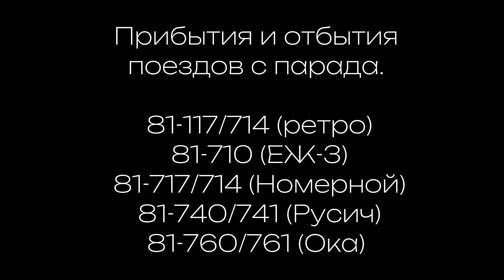Парад в метро 13.05.23